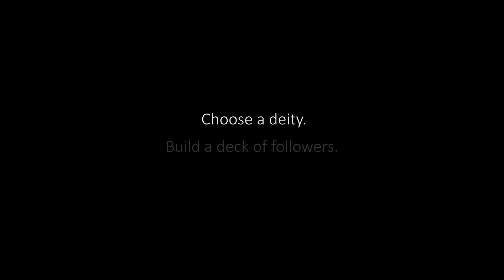World of Myths - Features Overview Reel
This is a short overview highlighting all the major features of the game.

We are quite proud of our sophisticated tournament system available to all players.